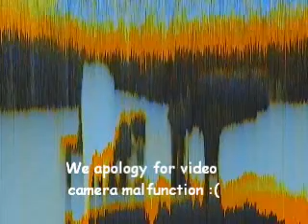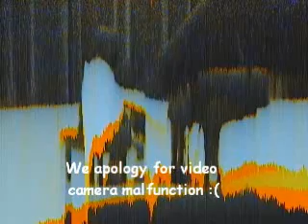2009 Recital - Lauren Pham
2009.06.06 Recital - Lauren Pham performed
- 25 Progressive Pieces, op 100
- Ballade, no 15
- The Return, no 23
- The Chase, no 10
- Tarantella, no 20
Composed by Johann F Burgmuller